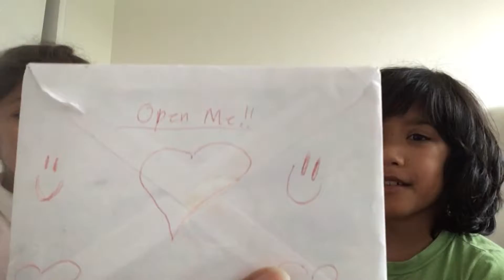WE GOT OUR FIRST FAN MAIL!!!✉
Hi guys! Guess what happened! We received our very first fan mail! We were very happy!

Recommended videos:

SOO MANY SQUISHIES!!! Slow rising and nomal squishies | Kimyokitten giveaway 色んな種類のスクイーズを当選！！！

えっ？！これお寿司？！外国のお寿司のイメージは日本と違う？Sushis that are selling abroad are diiferent from the ones in Japan?